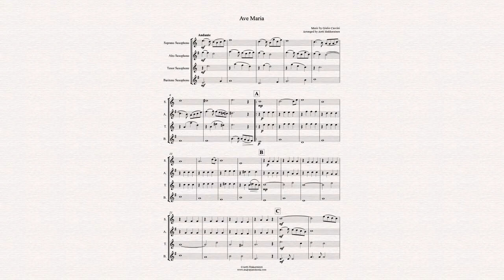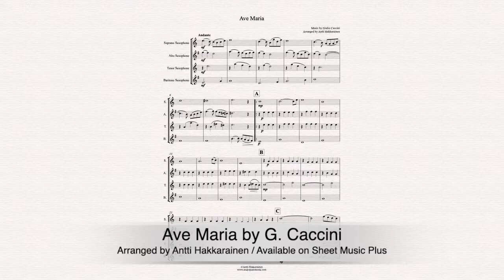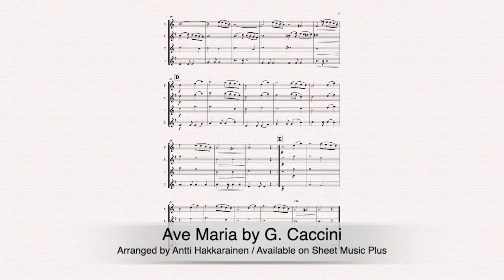Ave Maria by G. Caccini - Saxophone Quartet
Music by Giulio Caccini (V. Vavilov) // Arranged by Antti Hakkarainen // Available on Sheet Music Plus